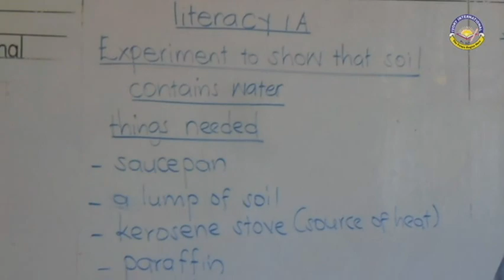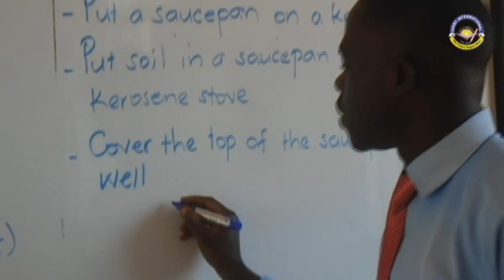Experiment to show soil contains water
Does soil truly contain water?
Teacher Atwamar John Peter guiding the year three New Delhi class into an experiment to find out.